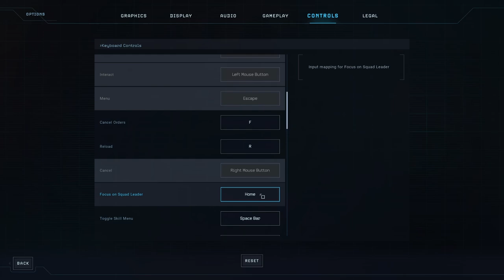Big Boy Coming in Hot!: Ep 3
Credits:

Music from Uppbeat (free for Creators!)